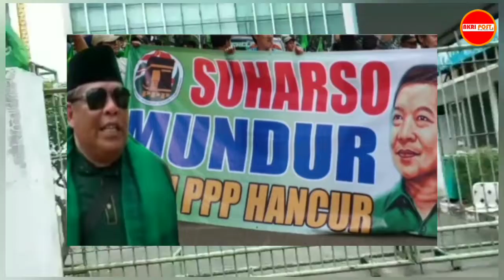Aksi Kader PPP Tuntut Mundur Suharso Monoarfa di Hadiri Ketua Umum FKPP H. Syaiful Rahmat Dasuki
NKRIPOST, JAKARTA - Aksi damai Front Kader Penyelamat Partai (FKPP) PPP yang menuntut Ketua Umum PPP Suharso Monoarfa untuk mundur kembali di gelar didepan kantor Dewan Pimpinan Pusat Partai Persatuan Pembangunan (DPP PPP) dihadiri Ketua Umum FKPP H. Syaiful Rahmat Dasuki Senin (11/7/2022)

Aksi yang di awali dengan pawai dari kawasan Tugu Proklamasi, Menteng, Jakarta Pusat tersebut tampak hadir sekitar Sekitar ratusan orang anggota Front kader Penyelamat Partai (FKPP) PPP.

Aksi kali ini merupakan Aksi Unjuk rasa FKPP mendesak Ketua Umum DPP Suharso Monoarfa mundur dari jabatannya kali yang ke enam Setelah sebelumnya pada aksinya yang kelima digelar dengan aksi tabur bunga di depan kantor DPP PPP Rabu (29/6/2022) lalu

Tampak ratusan massa aksi yang tergabung dalam Front Kader Penyelamat Partai (FKPP) dibawah Koordinator Muchbari MA  membawa serta spanduk bergambar Foto Ketua Umum DPP PPP Suharso Monoarfa disertakan dengan tulisan tagline Suharso Mundur atau PPP Hancur.

Aksi tersebut diklaim kembali dilakukan setelah sebelumnya aksinya yang di gelar sebelumnya dinilai belum mendapatkan kepastian dari DPP Partai Persatuan Pembangunan meskipun menurut pihaknya telah mulai ada kemajuan dengan pertemuan sejumlah pimpinan PPP.

"Kami mendesak kembali Suharso Monoarfa untuk mundur dari jabatannya sebagai ketua umum PPP." Pungkas koordinator aksi FKPP Muchbari MA dalam orasinya di depan gedung DPP PPP, Senin (11/7/2022.